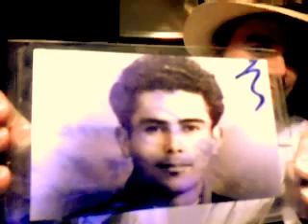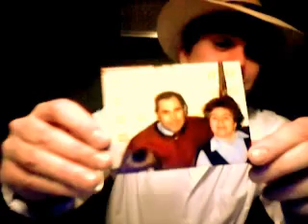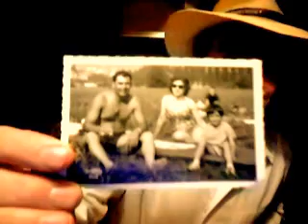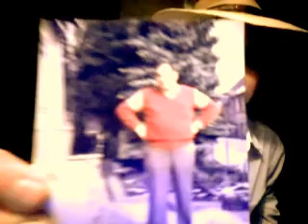In Memorandum---Giuseppe Tomassino Capone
In Memorandum--To Remember---Giuseppe Tomassino Capone---Father,-Friend,-Teacher---we miss you so much,-Giuseppe---Wir vermissen Dich alle so sehr--Du wirst immer in unseren Herzen weiter leben---Addio--Nel blu di Pinto di Blu--Felice Di Stare Qua Giu"Andreas Markus Tomassino-Capone/Mohr--e Famiglie---